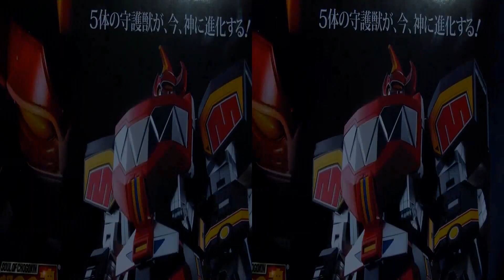Soul of Chogokin GX-72 Daizyujin 360 3D Turnaround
The Soul of Chogokin Daizyujin is the definitive version of the character, but is it worth the asking price.  Check out this video and decide for yourself.

This video works with the New Nintendo 3DS browser.